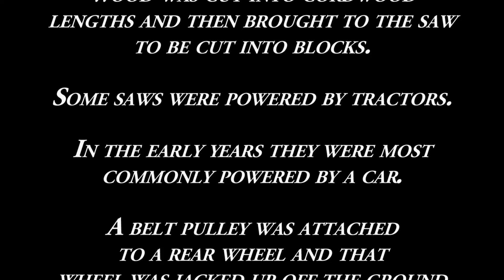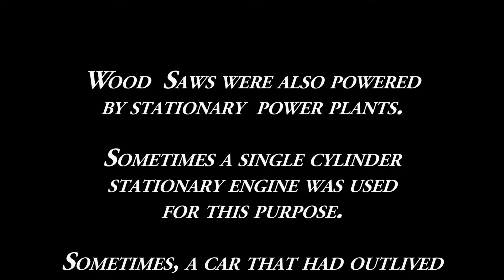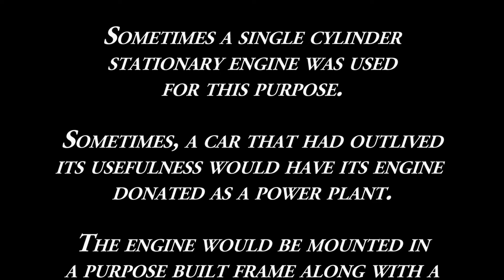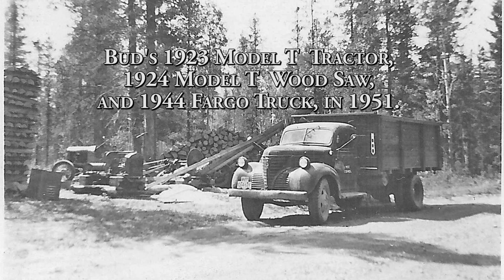Bud's 1924 Model T powered Wood Saw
Bud cuts wood with his Model T Ford powered Wood Saw.  In 1951 he built a Wood Saw using an engine that he had rebuilt in 1935.

If you enjoy my videos and want to help me out with the time and expense that I take to create them please visit my page at Buy Me A Coffee and consider making a small donation.  Thanks so much, Robert.